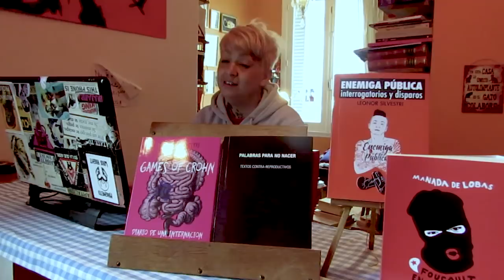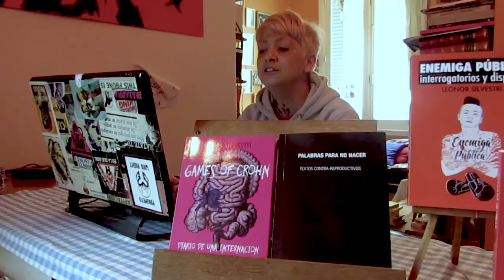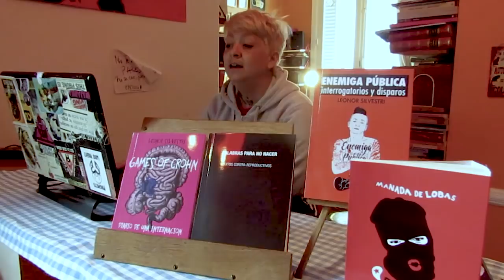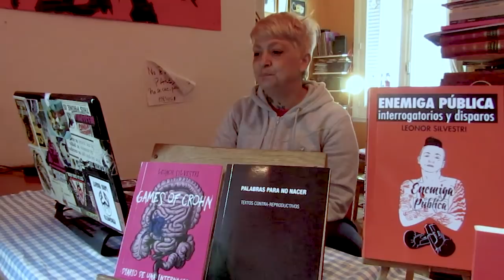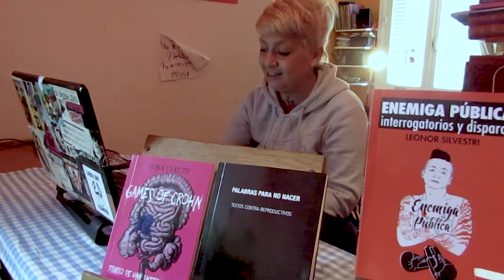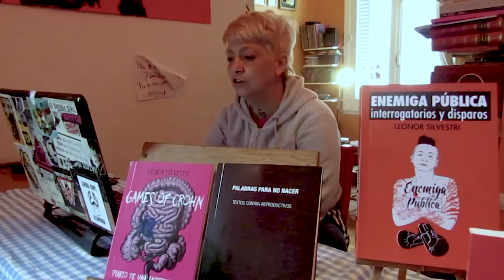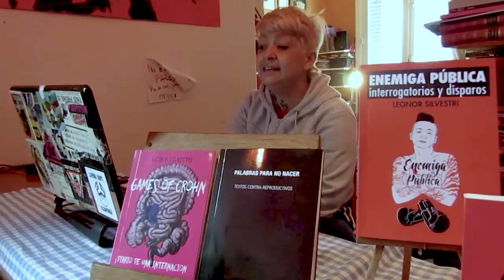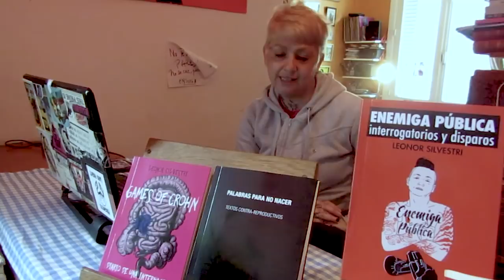¿Son obsoletas las prisiones? Teoría de la mala víctima. Leonor Silvestri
Charla sobre la abolición del sistema penal x Leonor Silvestri

Leonor Silvestri es discapacitada legal sin ningún tipo de ninguna índole de adscripción institucional o académica o subvención o pensión, es 100% autónoma y autogestiva, y libera sus videos sin fines de lucro. Necesita tu apoyo contante y sonante para seguir difundiendo y liberando material.